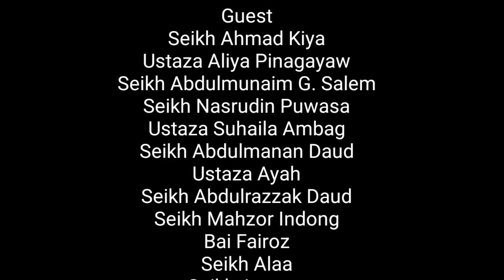Kinambisita nami kani Abusa'd U. Kawilan | Tue.17,Nov.,2020 | Abdulmunaim G. Salem